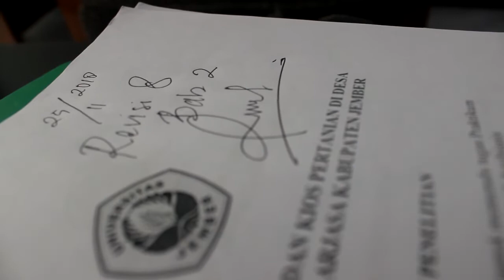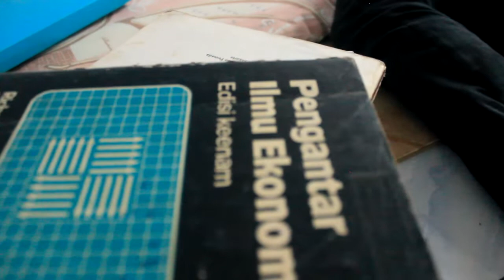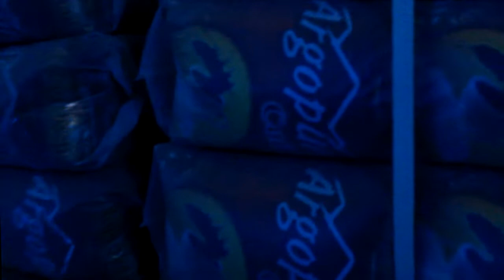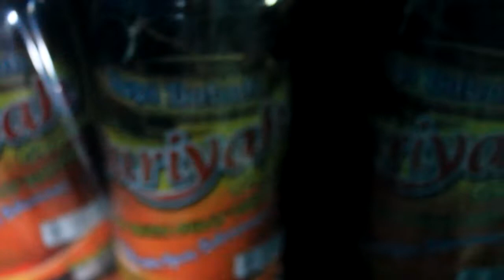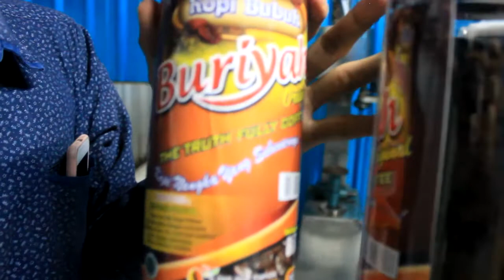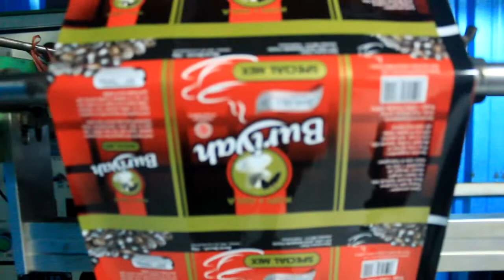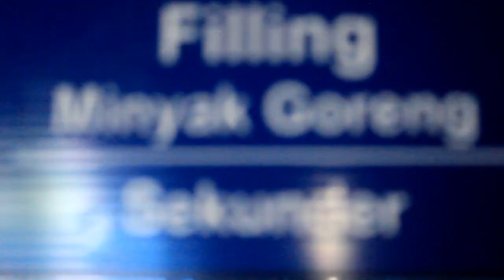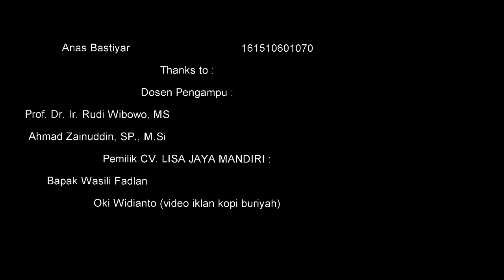KAPITA SELEKTA AGRIBISNIS KOPI BURIYAH (KELOMPOK 1 KELAS G) FAPERTA UNEJ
Kopi liberika merupakan salah satu jenis kopi terbaik yang ada di Indonesia
in

Indonesia